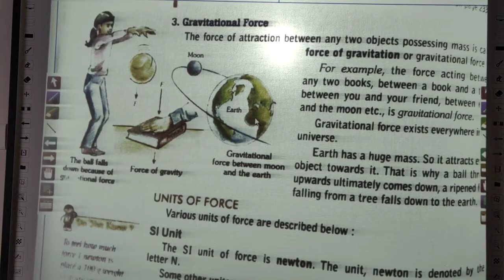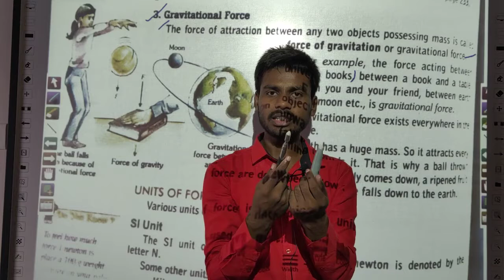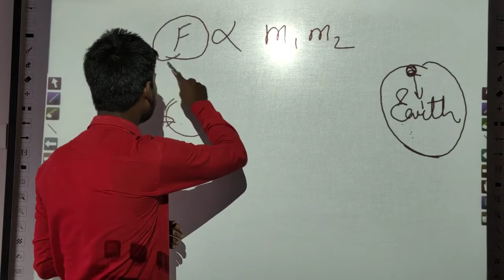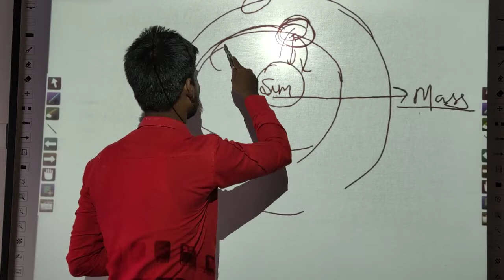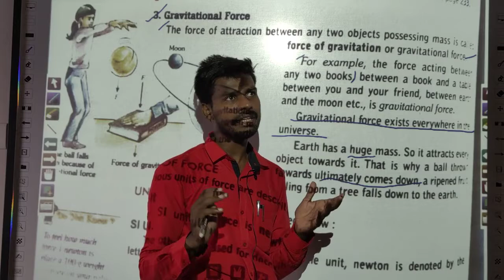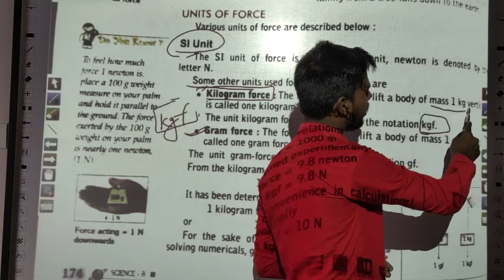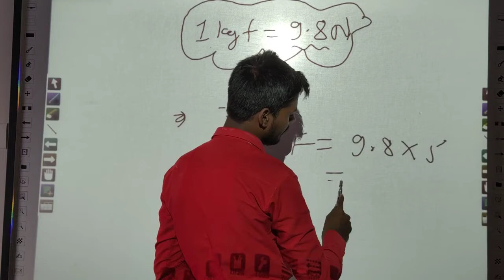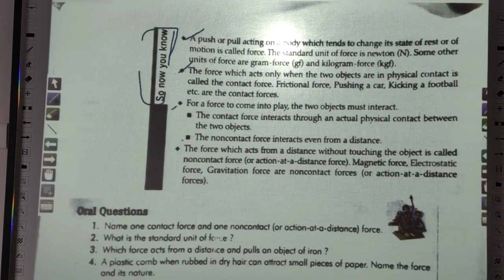5 Force & Pressure of Science Class-8 Chemistry by Jass Sir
Gravitational Force

Hi everyone
Here, on this channel, I provide handwritten PDF notes along with lots of Pratice questions.